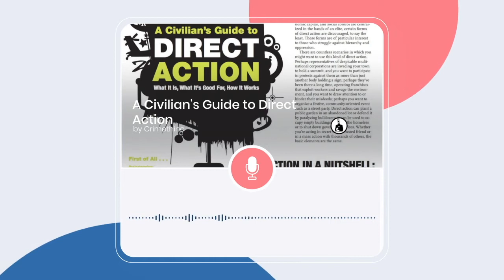Direct Action Audiozine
A Civilian's Guide To Direct Action, What It Is, What It's Good For, How It Works by Crimethinc.

Bid on my new song, Kisses And Molotovs, as an exclusive 1 of 1 NFT

A very useful audiozine guide to direct action from a very reputable source, Crimethinc. Definitely check them out if you haven't already.